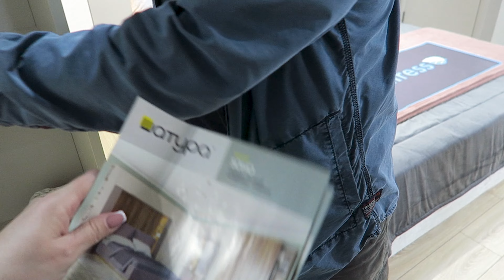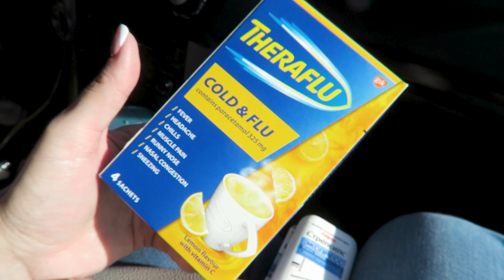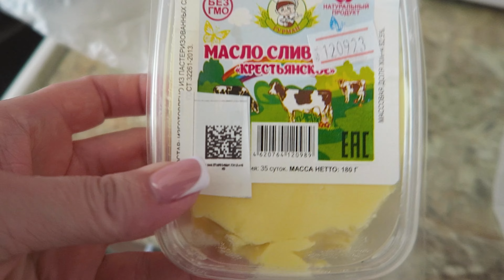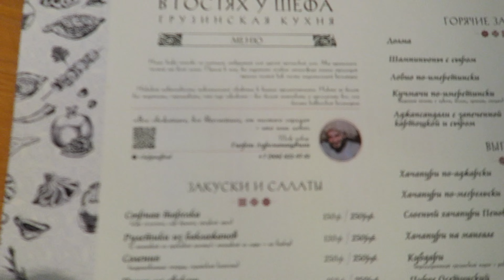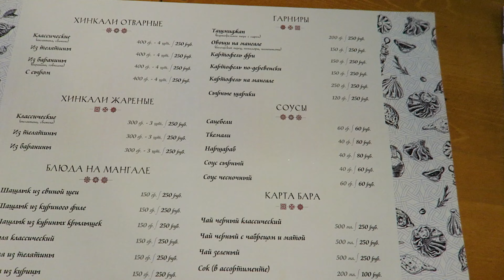Мечта РУХНУЛА / Самые НАТУРАЛЬНЫЕ ПРОДУКТЫ / Лучшая ГУЗИНСКАЯ КУХНЯ / в Гостях у Шефа / Vika Siberia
Мечта РУХНУЛА / Самые НАТУРАЛЬНЫЕ ПРОДУКТЫ / Лучшая ГУЗИНСКАЯ КУХНЯ / в Гостях у Шефа / Vika Siberia LifeVlog
✅ Ремесленная пекарня «ПЕЧЬ» «Воронинские горки» Колос 4, ул.Дачная 284,
✅"В гостях у Шефа", Тюмень, ​Солнечный проезд, 22, Шеф Гиорги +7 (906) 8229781,
дальше и снимать для Вас новые ролики!
Если теряетесь с вопросом Что приготовить?